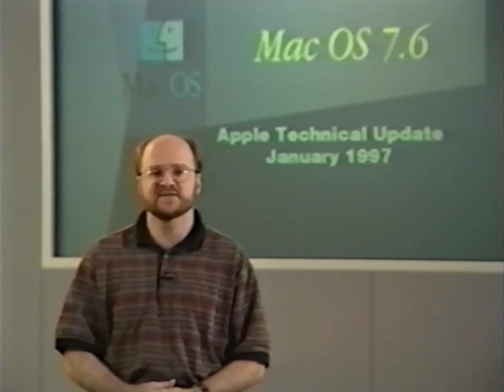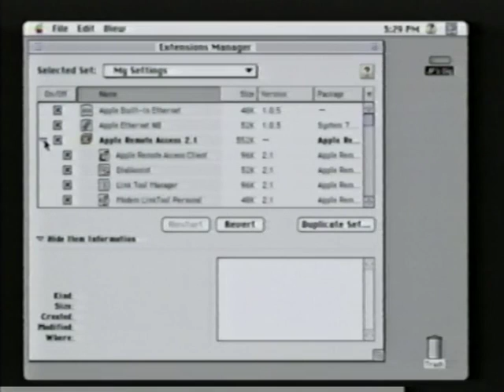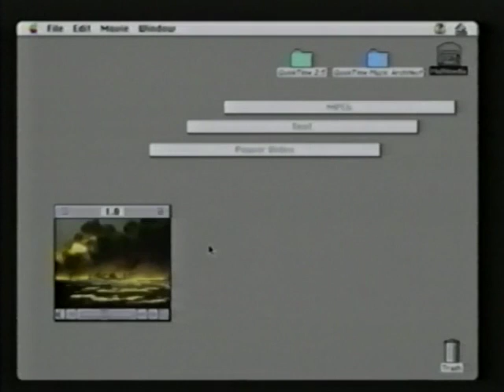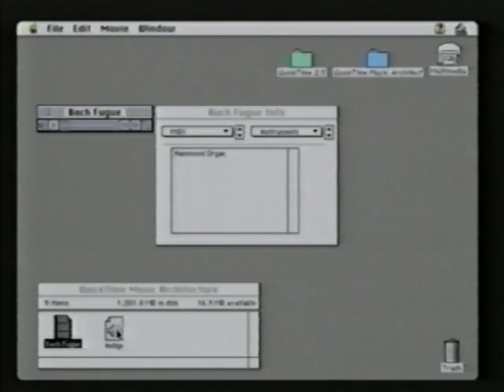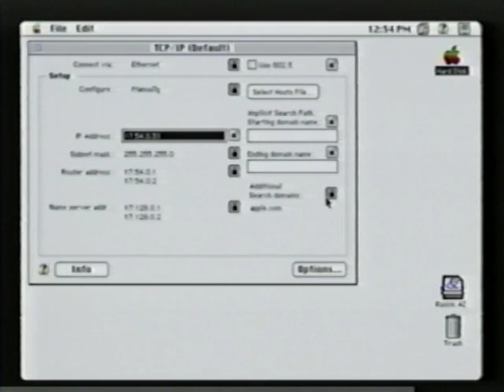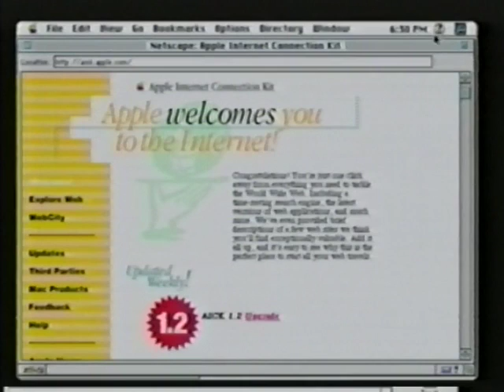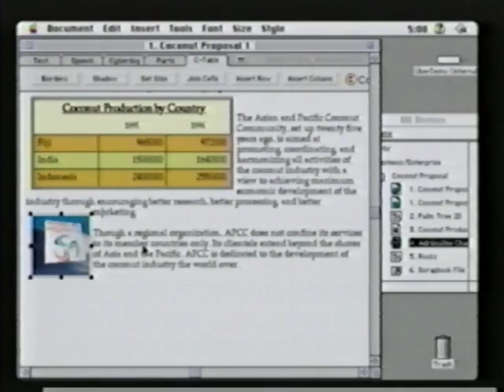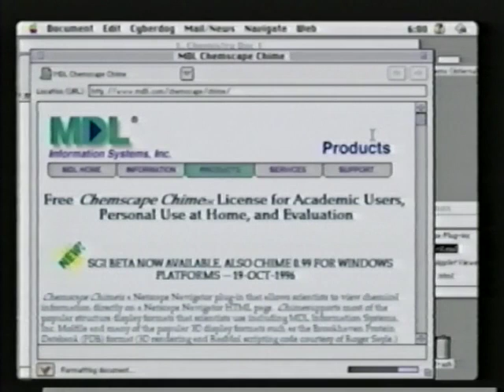Apple Technology Update - Mac OS 7.6 - January 1997 - Apple VHS Archive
I'm archiving my collection of Apple VHS tapes from the 80's-90's on YouTube so they aren't lost to magnetic tape degradation.

This video is copyright Apple Inc.

Name: Apple Technology Update - Mac OS 7.6 - January 1997
Part #: L02181A
Length: 20 minutes

Recording equipment used:

JVC HR-S5912U VCR
Digital Processing Systems DPS-290 Time Base Corrector
Canopus ADVC-100 Firewire DV interface
HandBrake - DV to H.294 transcoding
Final Cut Pro - edits and final cleanup